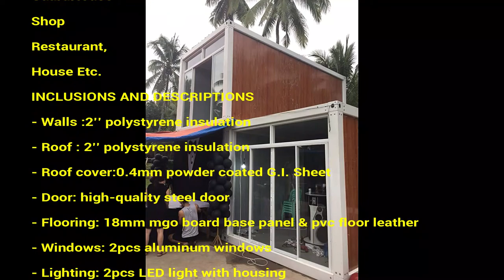MOBILE PREFABRICATED CONTAINER HOUSE AND OFFICE!!!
Are you in need of container vans? or reefer vans? or container houses and mobile offices? check the facebook page here...